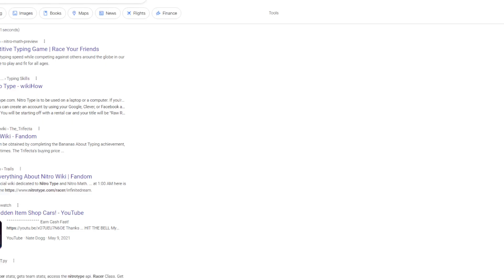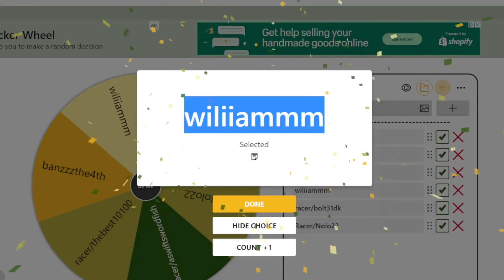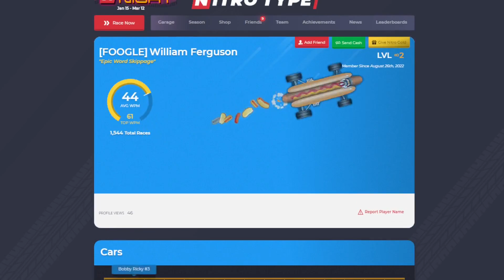nitro type gold giveaway winner